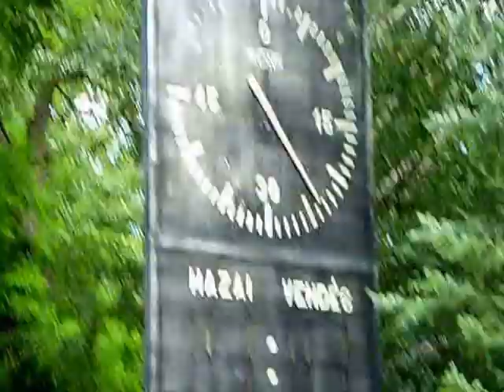Eger stadiontúra 2012. június. 30.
2012, június 30.
Eger
Stadiontúra